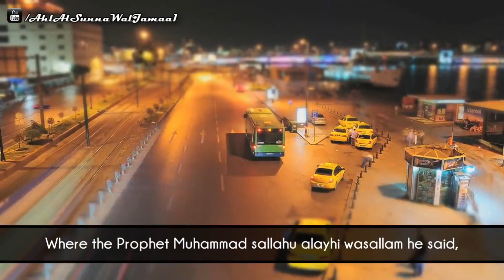Chasing The Wing Of A Mosquito! ᴴᴰ ┇ Powerful Speech ┇ Sheikh Muhammad Doar ┇ The Daily Reminder ┇